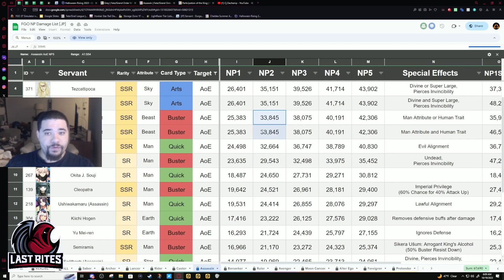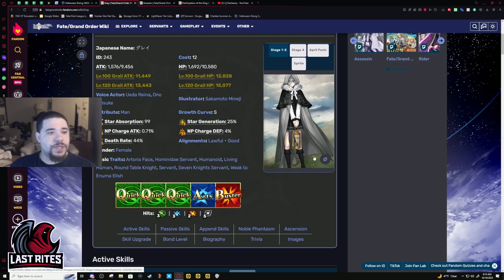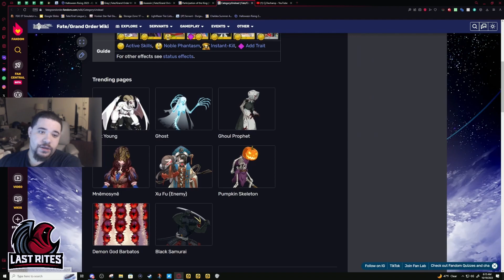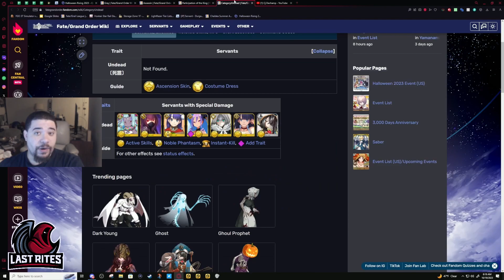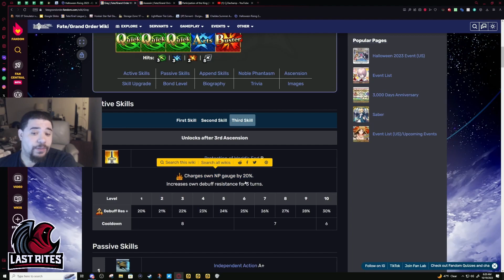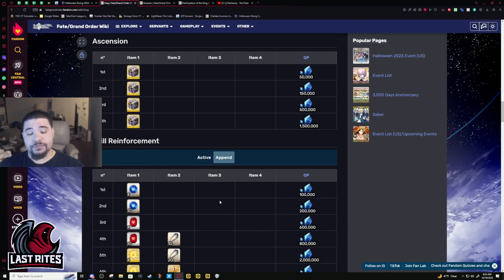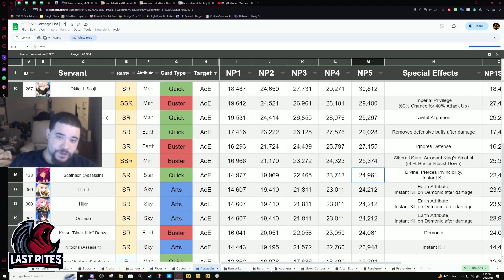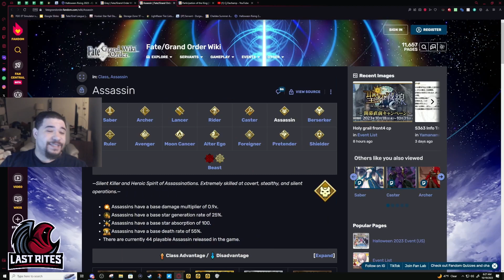[FGO] Gray - Free NP5 Buster Farmer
Buster Farming Casters make more sense because Assassins have bad refund for Arts and Quick. While Riders do have a positive modifier, don't discount Gray's power. It just mean her optimal face card refund is almost as good as Riders against casters. If Gray gets another buff, she will definitely be one of the strongest Buster Farmers in the game, up there with Cu Caster, just no where near as accessible.